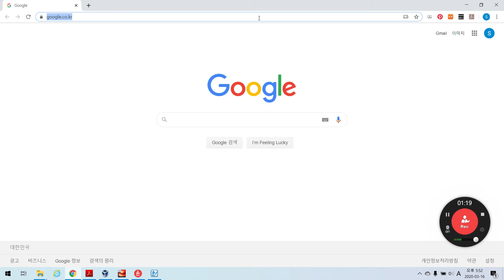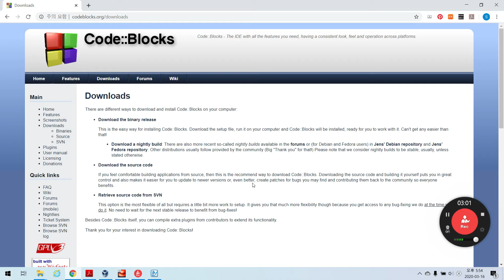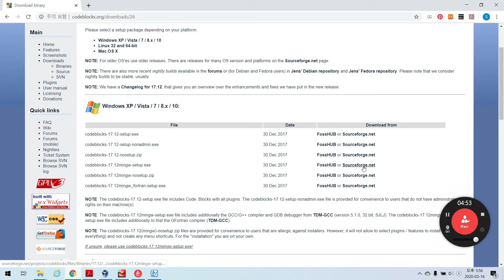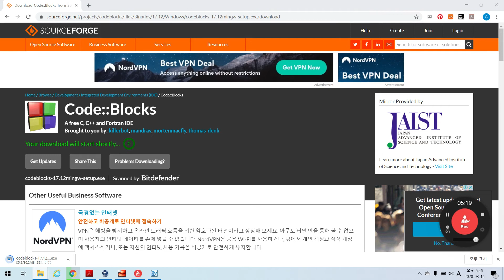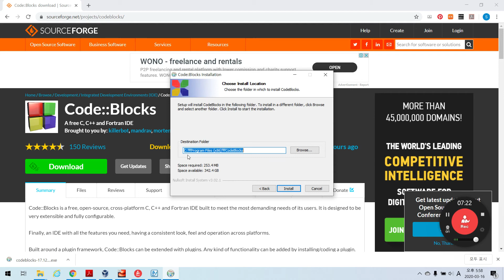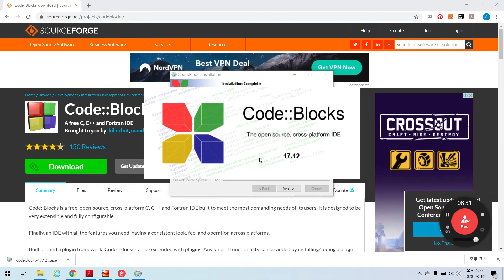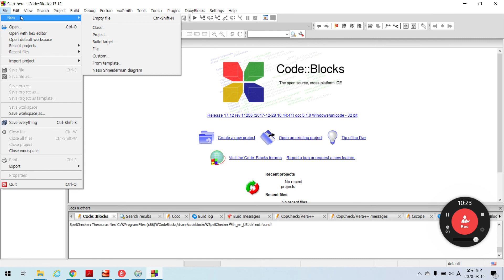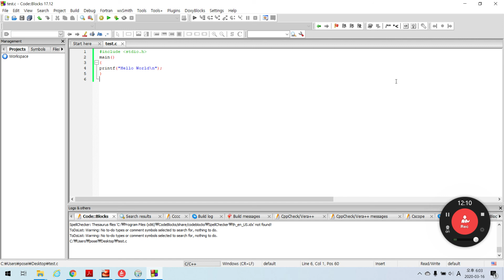코드블록설치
윈도우 운영체제에서 무료로 사용 가능한 C언어 프로그램인 코드블록 설치 관련 영상입니다.